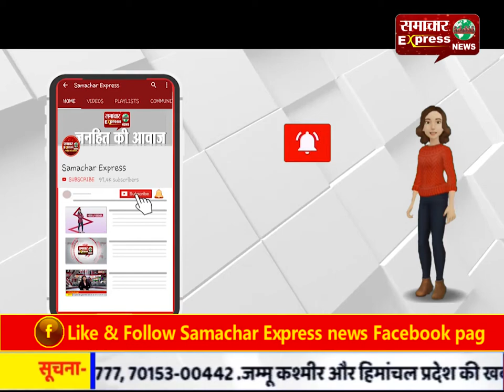मैं हूं यम, कोरोना मेरा दूत है, प्राण हरने की इसको पूरी छूट है...!